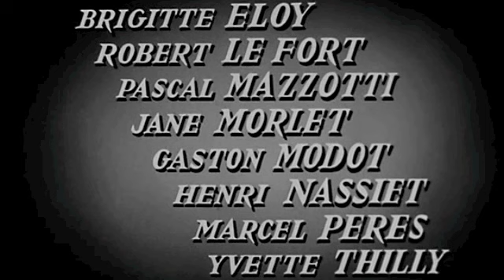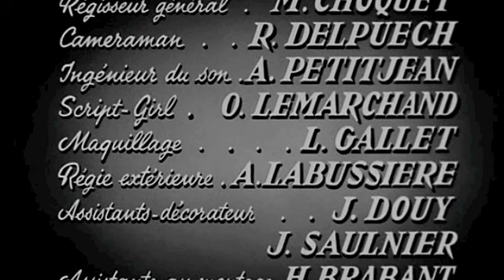Cela s'appelle l'aurore - Film Titles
Cela s'appelle l'aurore, That Is the Dawn -1956  Luis Bunuel